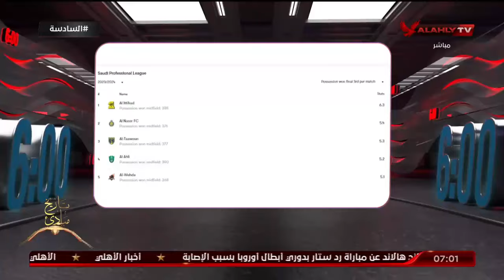أحمد عويس : الكابتن الخطيب حضر تدريب فريق الاهلى وقام بتحفيز اللاعبين قبل مواجهة اتحاد جدة